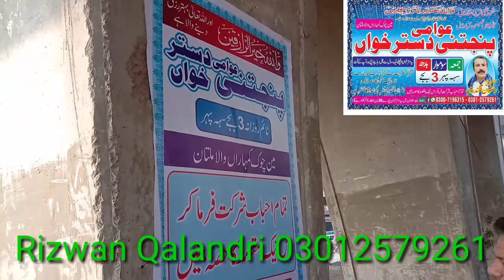Panj tani awami dastrkhwa bra rabta rizwan qalndri 03012579261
Panj tani awami dastrkhwa bra rabta rizwan qalndri ADP

JHOKE TVHD
youtu e
bentleylo don
youtu e
bentleylo don
Abdul Hadi Funny vedio
storAbdul Hadi
# Emotional storieAbdul
Hadi Short_film
Abdul Hadi Urdu point
# Hadi Kanwal Aftab
daarAbdul Hadi Indain
Selab darya Sindh
Selab Tonsaha
Selab Tonsaha Beraj
Selab Khazi Ghatt
Selab Rajan Pur
Selab Chachraan Sharif
Selab kotmethun
Selab Fazal Fazalpur
Selab Punjab
Selab Sindh
Selab Blochistan
Selab Distric Mutyari
Selab Nawab Shah
Selab Larkana
Selab Lesbayla
Selab Dara Bugti
Selab Suiy
ki Dard# naak
. FazilPul k#
Rehny waly
Ghr se